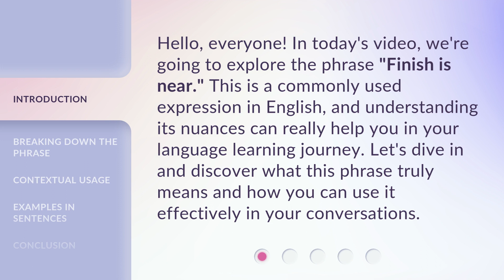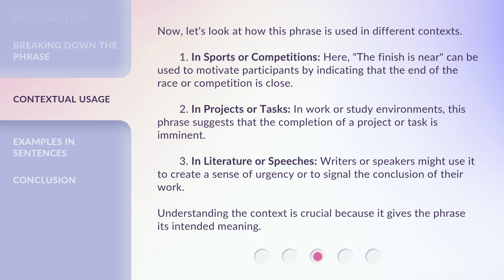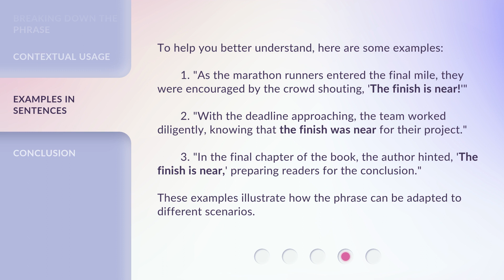Understanding the Phrase "Finish is Near": A Guide for English Learners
Unlocking the Meaning of "Finish is Near": A Must-Watch Guide for English Learners • Confused by the phrase "Finish is Near"? This captivating guide will unravel its meaning and provide valuable insights for English learners. Join us as we delve into the intricacies of this common expression and gain a deeper understanding of its usage in everyday conversations.

00:00 • Introduction - Understanding the Phrase "Finish is Near": A Guide for English Learners
00:32 • Breaking Down the Phrase
01:03 • Contextual Usage
01:46 • Examples in Sentences